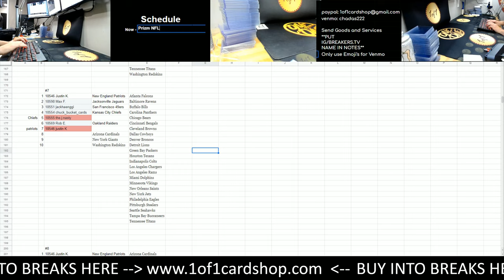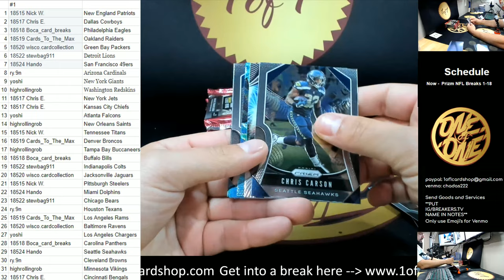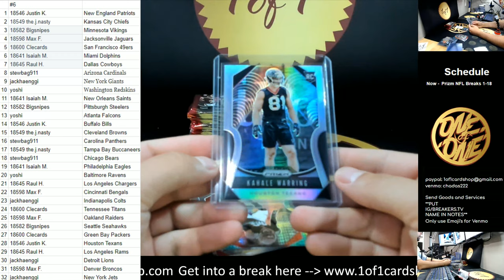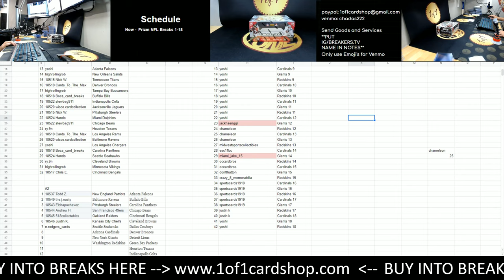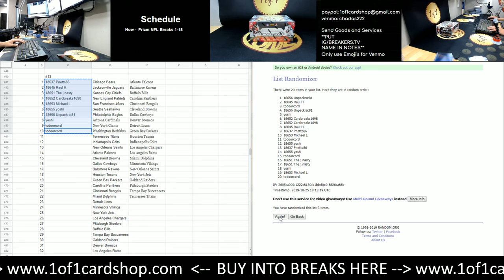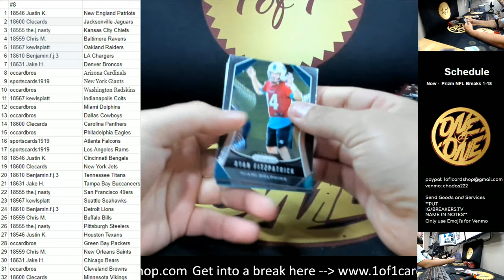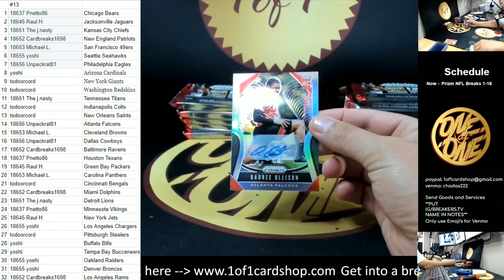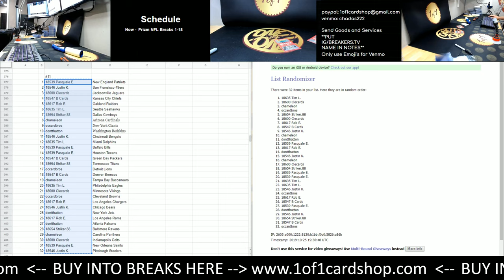10/25 Prizm NFL Breaks 1-18